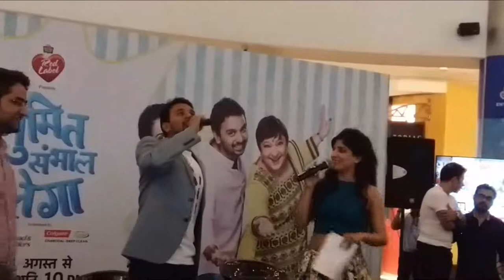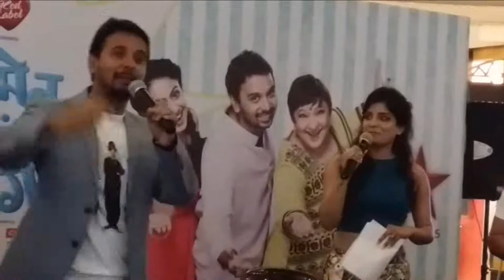Hamari Adhuri Kahaani & Ghanchakkar Actor | Namit Das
Namit das promoting "Sumit Sambhal lega". @namitdas  @ghanchakkar @hamariadhurikahani7026 @vidyabalan @imraanhashmi @